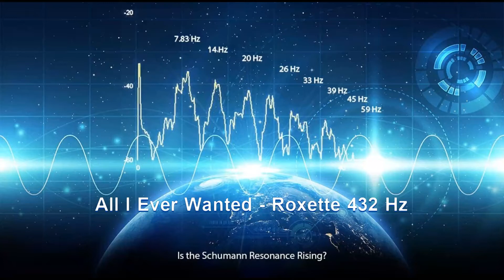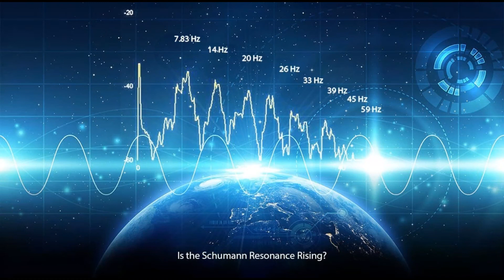All I Ever Wanted - Roxette 432 Hz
I, as the producer of this video, do not claim any credit for the musical track playing in this video; and I DO NOT own any rights to the music playing in this video. My only contribution to this musical track was to convert it to the A=432 Hz tuning. The artist and the title of this musical track are explicitly stated in the video itself and in the description below as well.
I do not make any money through my uploads whatsoever. This is simply experimental as well as educational as to the benefits of tuning music to 432 Hz as apposed to the standard 440 Hz in all music today including MP3's CD's , etc." "And Uk Tv & Radio"

By listening to it, music tuned to 432 Hz (8 Hz) would make us feel more calm and balanced.

 You have to try it!